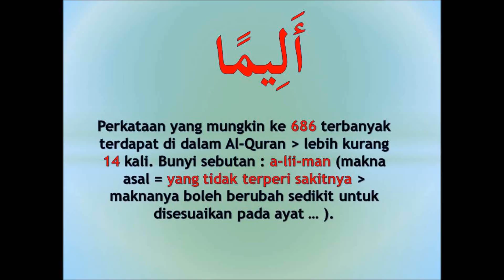#686 memahami Al Quran dgn perkataan أليما